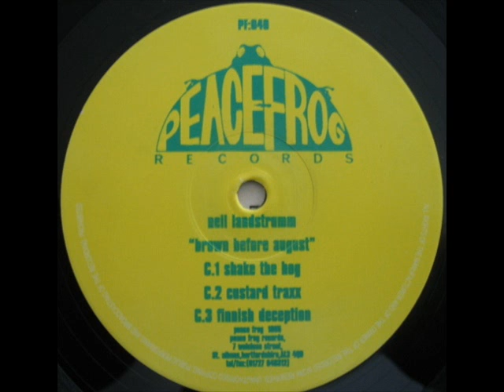Neil Landstrumm - Finnish Deception (PF040)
taken from Peacefrog 40 (Brown by August, CD), released 1995, UK
Vinyl: